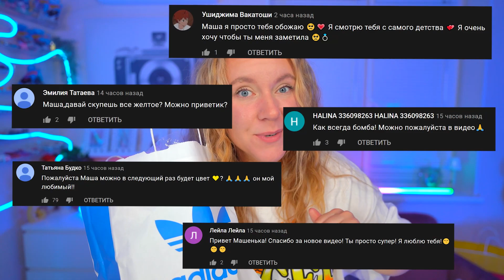Скупила ВСЕ Самые РЕДКИЕ ПОП ИТ и СИМПЛ Димпл ! Мой БЮДЖЕТ НЕ ОГРАНИЧЕН! Челлендж